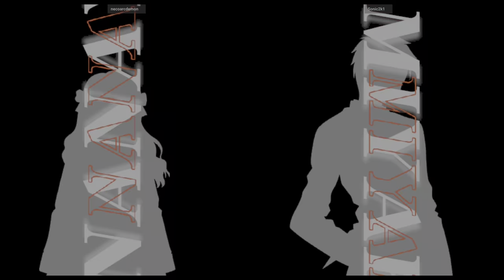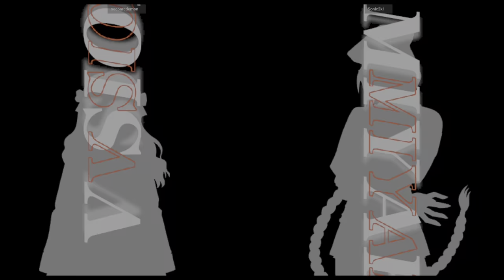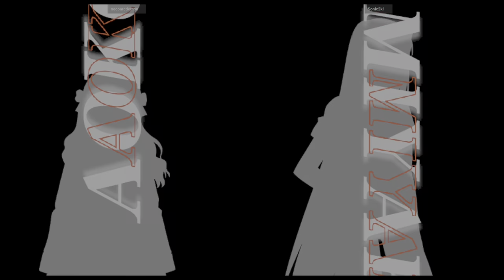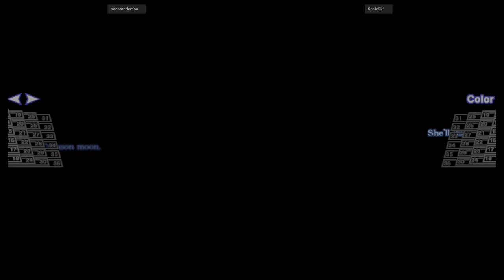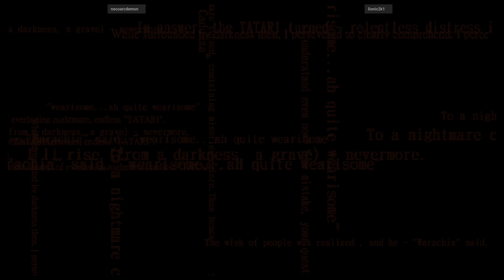Melty Blood Act Cadenza Version B2 - necoarcdemon VS Sonic2k1 🇲🇽🇺🇸 Fightcade 2 flycast_meltyb